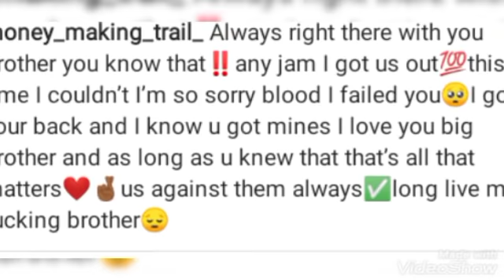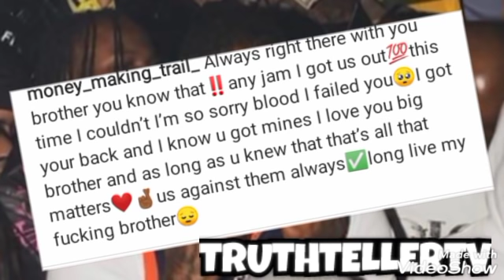Lil Trail On Life After DThang "Im Lost , Dat Was My BestFriend | Knowing King Von | Phone Interview